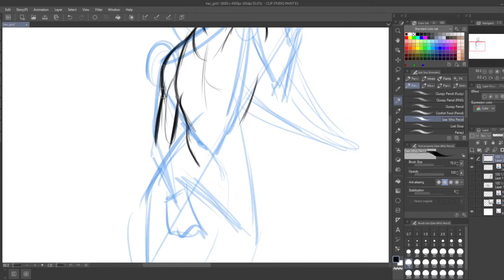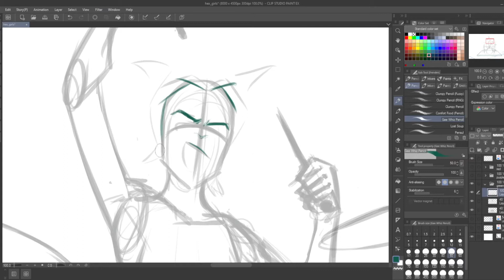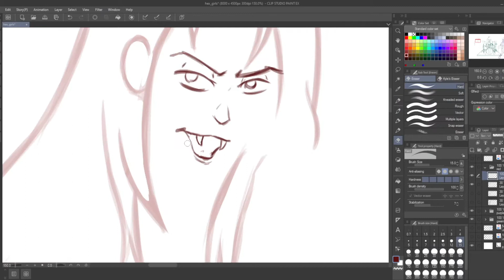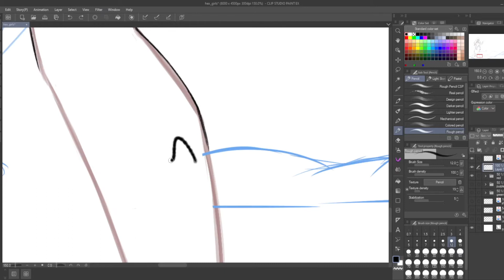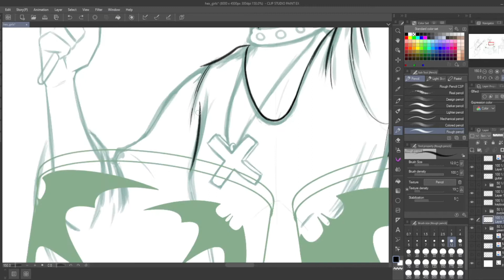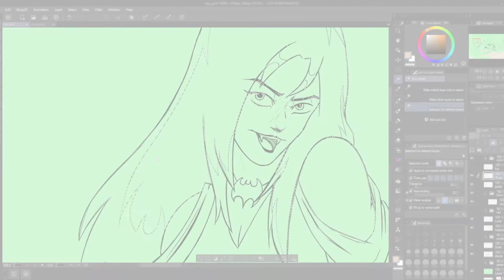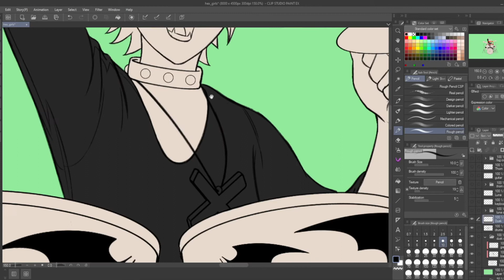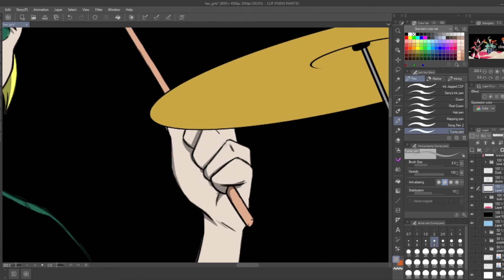The Hex Girls (timelapse)